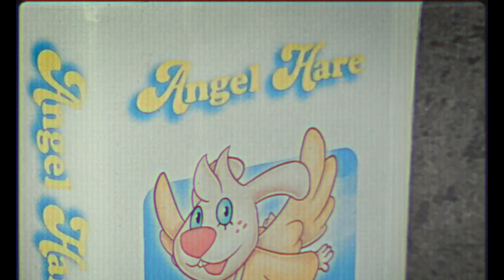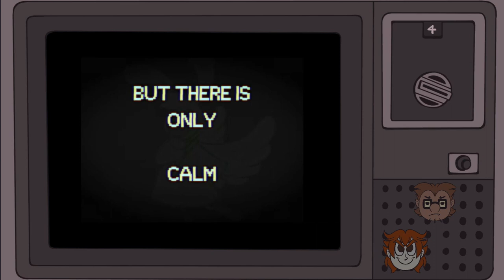Did This Show Made Someone Kill? (MM Watches Angel Hare)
OP: Wikipedia - False Memory
Angels of Death - Rachel's Music Box theme
A suggestion thrown from a comment listing various and less mainstream horror series threw Gonzo and Sharp into quite an twisting rabbit hole, offering a rather twisting question: is this Christian kid's tape the monster, or was there a bigger one in the house?